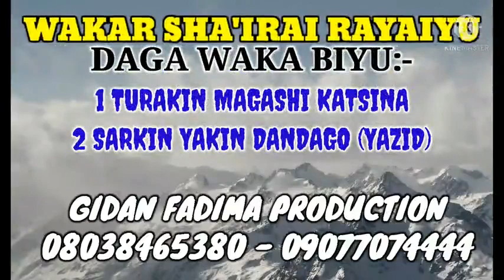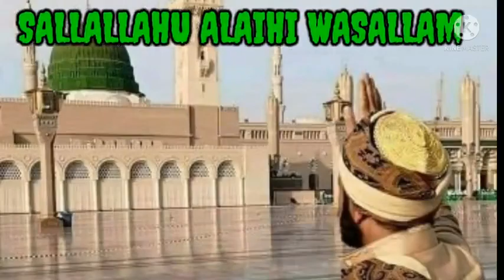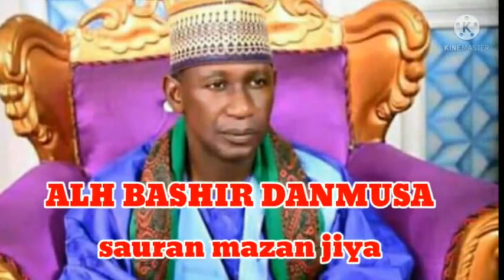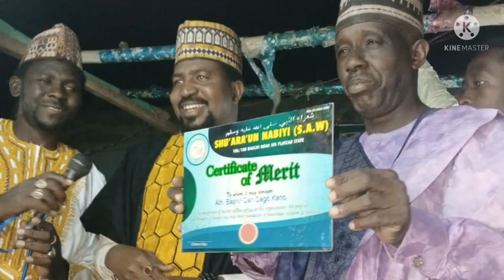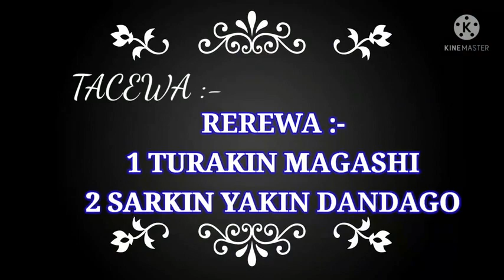Kalli wakar Sha'irai Rayaiyu (masu rai) dake bada gudummawa zuwa yanzu. SARKIN YAKIN Bashir Dandago